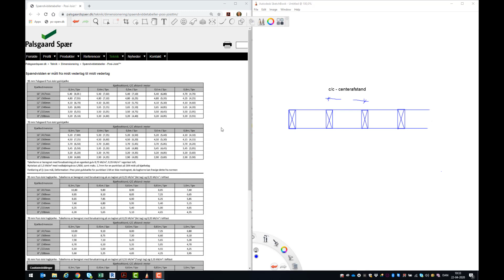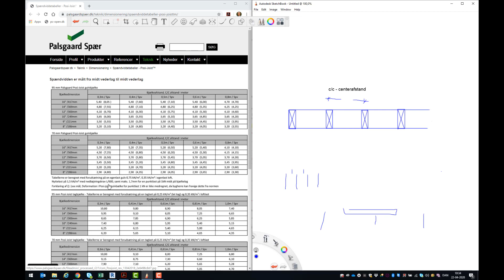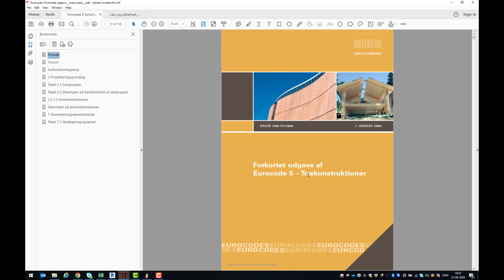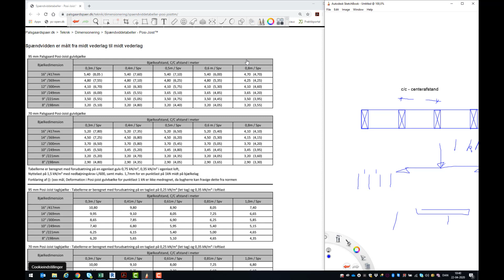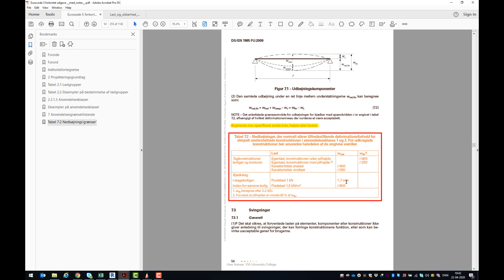Posi joist spaendviddetabeller